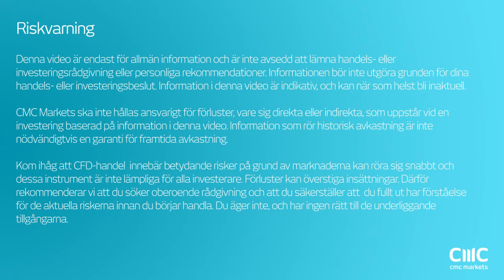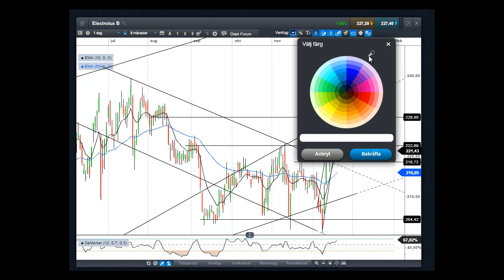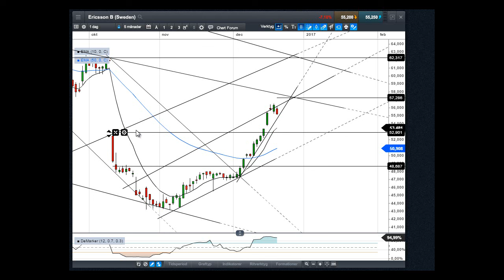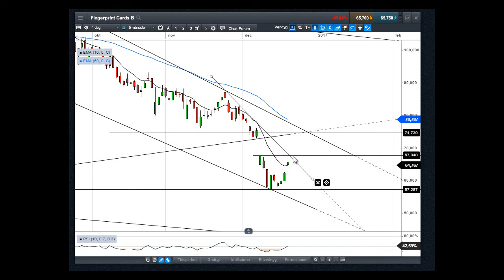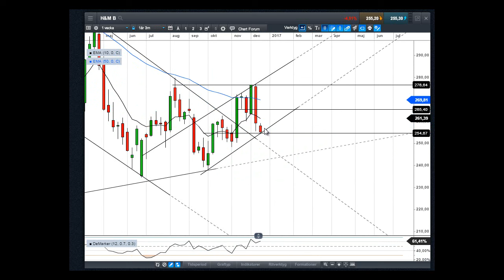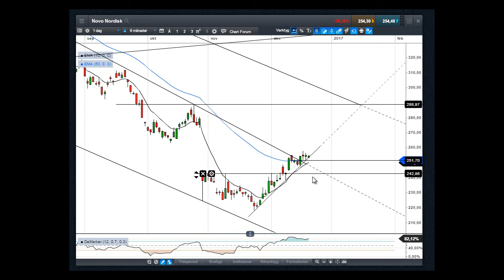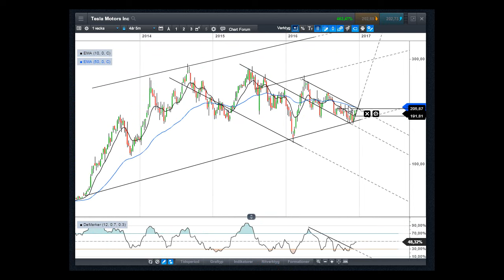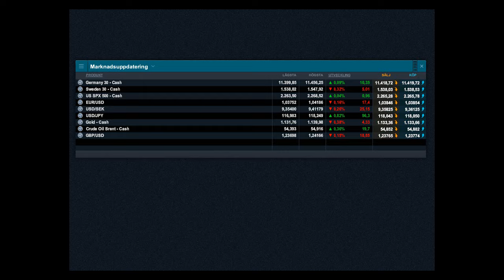Aktiesvepet 20 december | Ericsson, Electrolux, Fingerprint, Novo, HM, Tesla